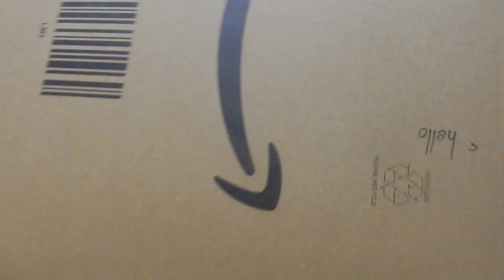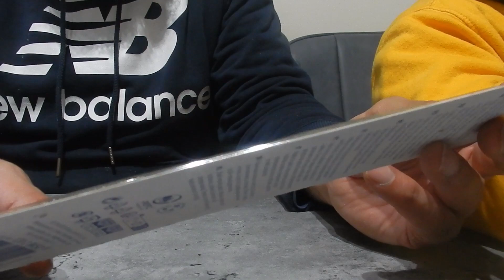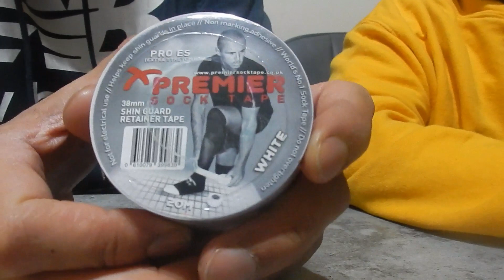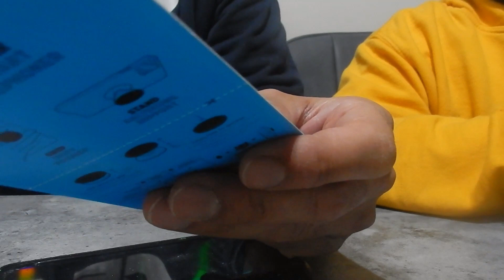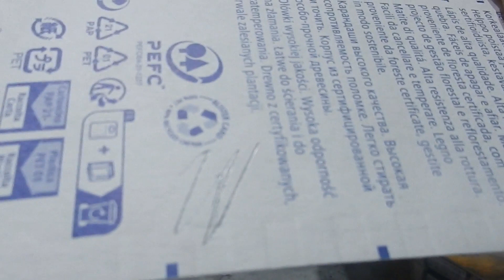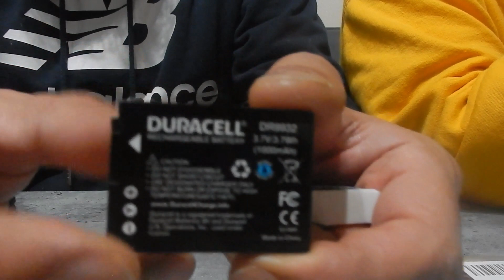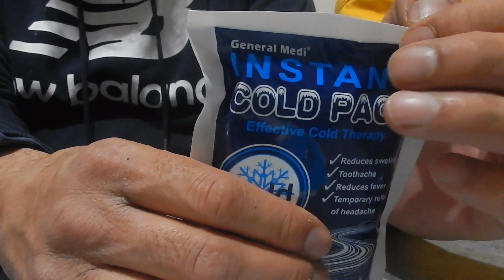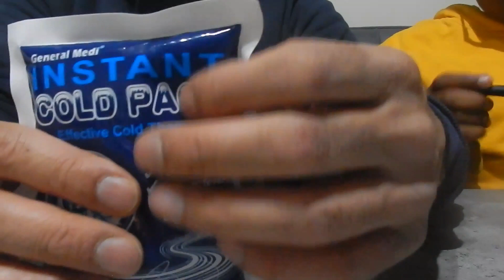We got Amazon stuff... ONLY JUST!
Dad ordered some things from Amazon but we nearly did not get it...